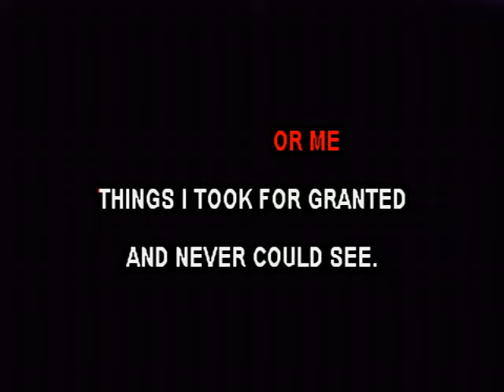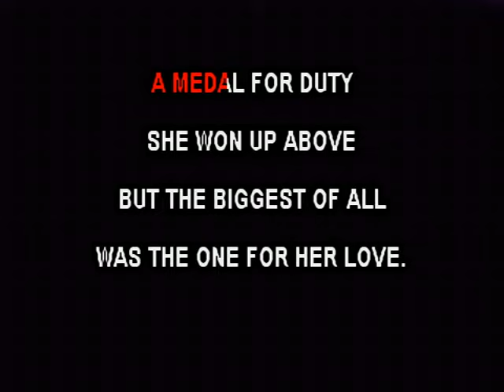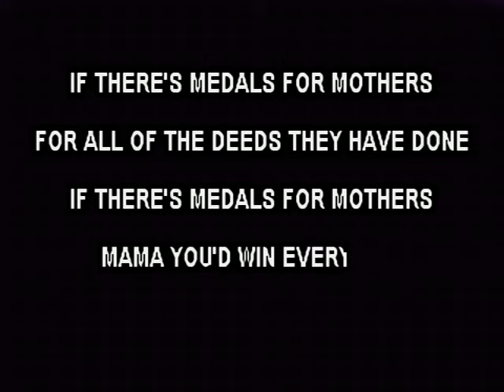Medals For Mothers - Daniel O'Donnell